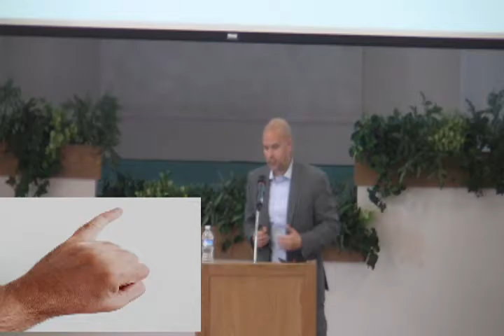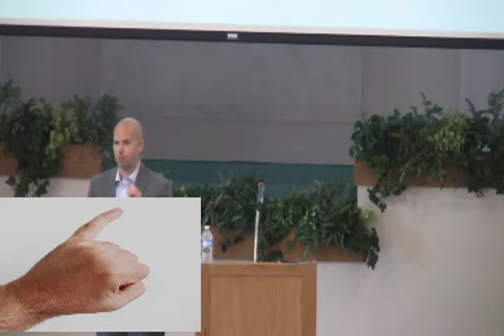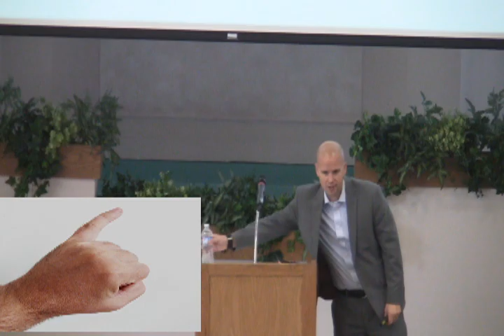January 1, 2017 - What's Your Mark: Blessing